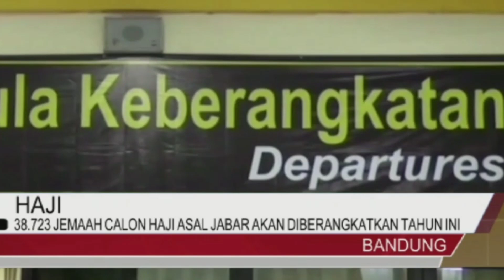38.723 Jemaah Haji Asal Jabar untuk Pemberangkatan 2024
Pada tahun 2024 jemaah asal Indonesia yang akan menunaikan ibadah haji dan mencatatkan sejarah. Jemaah haji 2024 mencapai 221 ribu orang, dan 38 ribu di antaranya merupakan jemaah haji asal Jawa Barat.

sumber:bandungtvnews,